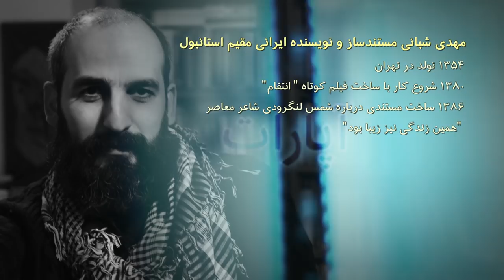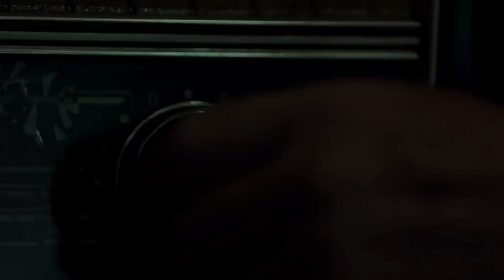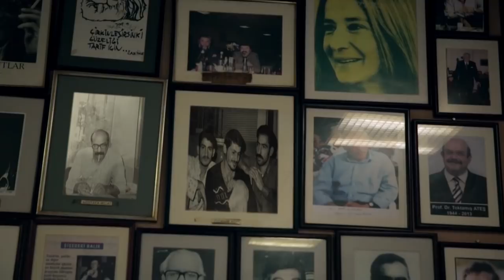میخانه، خانه ای برای پدربزرگم : گفتگوی آپارات با مهدی شبانی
شاعران بزرگ ایران همه در وصف مِی‌خانه شعرها سروده‌اند. در ادبیات کهن ایران، جا‌به‌جا به مِی‌خانه و رسم مِی‌خانه‌ها اشاره می‌شود ولی امروزه دیگر اثری از مِی‌خانه‌ها دیده نمی‌شود.

باد انقلاب که آمد، همه مِی‌خانه‌ها را با خودش برد. خیلی از پدرها و پدر‌بز‌رگ‌ها قصه‌ها از این می‌خانه‌ها دارند. می‌خانه‌هایی که گرچه در دوره‌ای فقط تبدیل به یک مشروب‌فروشی شده بودند، اما روزگاری کاربردهای دیگری نیز داشتند.

اما می‌خانه اصلا چیست؟ سنت اش چیه؟ مهدی شبانی در فیلم 'مِی‌خانه، خانه‌ای برای پدربزرگم' به سراغ می‌خانه‌ها و آداب و سنت‌هاشان رفته است.